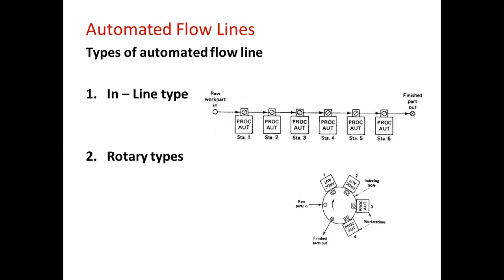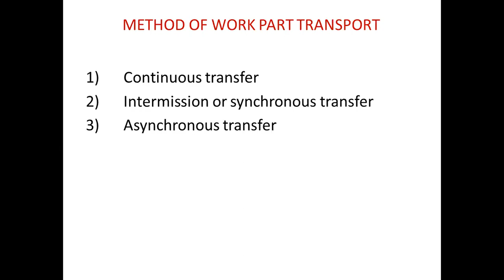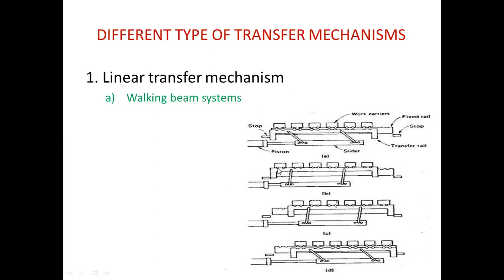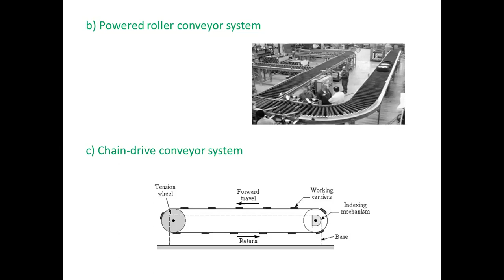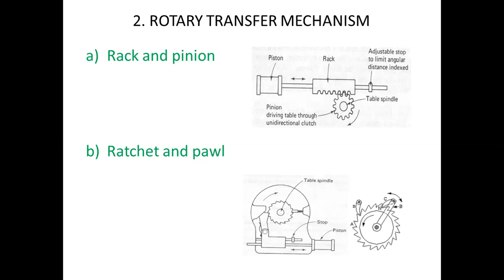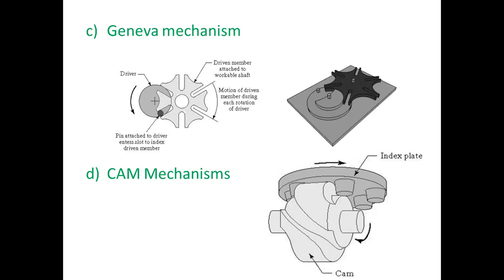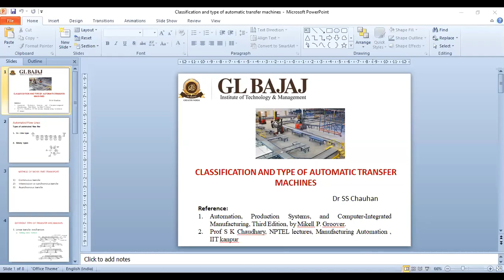Àutomated flow line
SS Chauhan